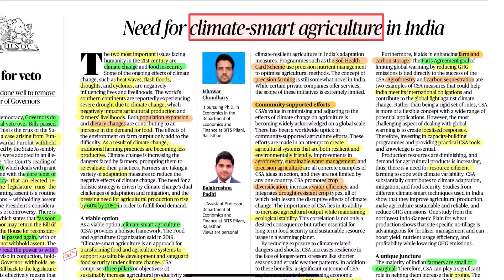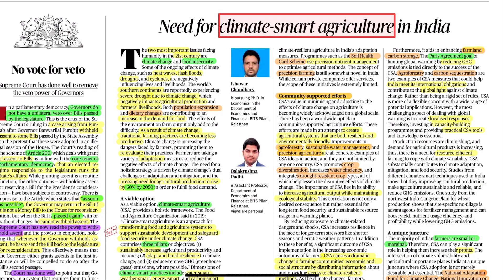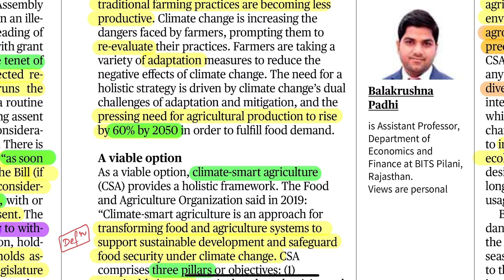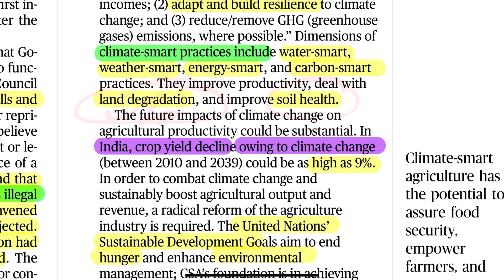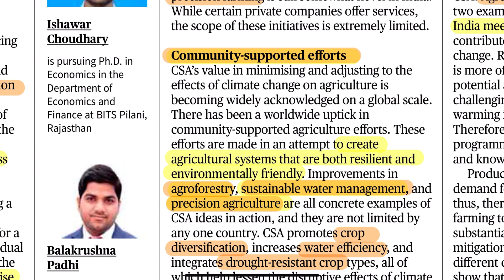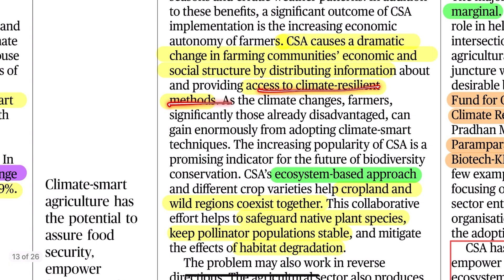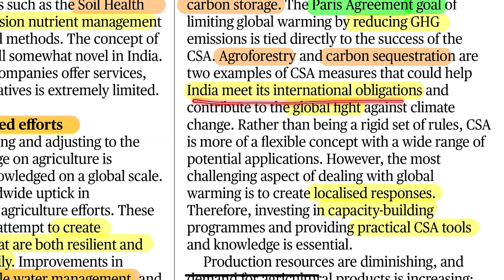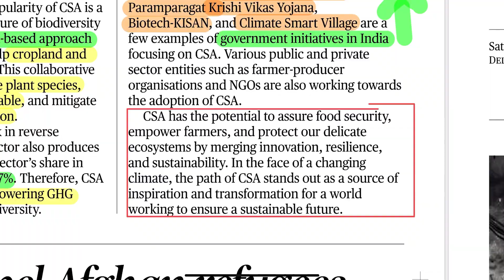Climate Smart Agriculture || UPSC / BPSC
Lucid discussion on climate smart agriculture .Important for mains and prelims both.